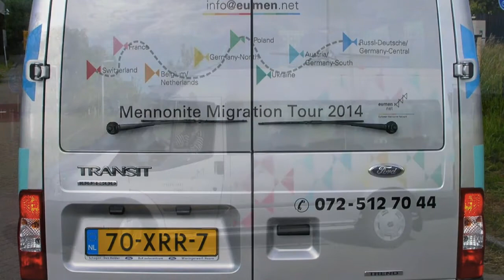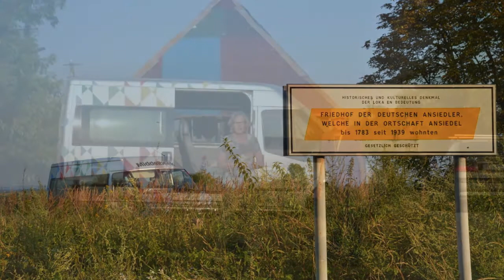10.000 km in Europe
One van, 26 volunteers, 10.000 kilometers: a two month journey re-living the migration route of European anabaptists since the 16th century. A project: the European Mennonite Network.